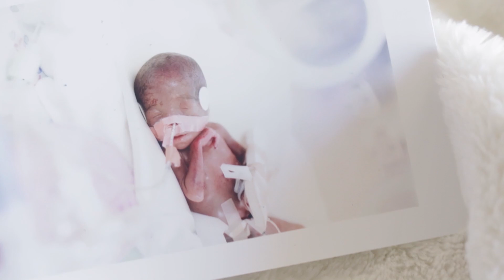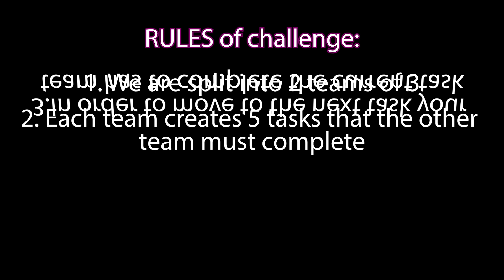BLINDFOLD CHALLENGE with our NEW ZEALAND COUSINS!! (Funny!!)